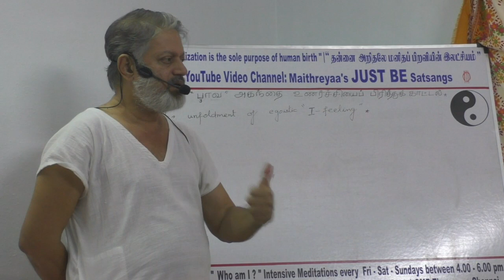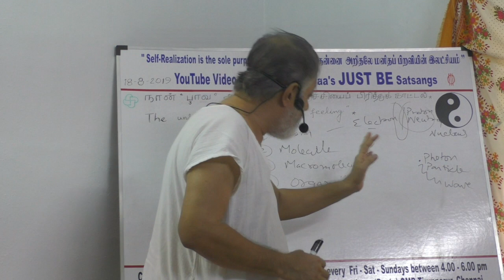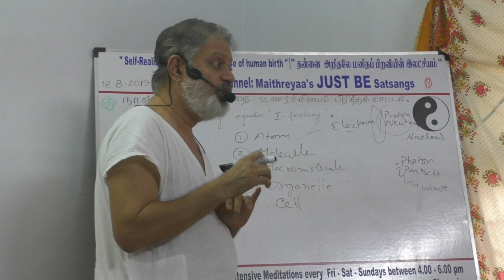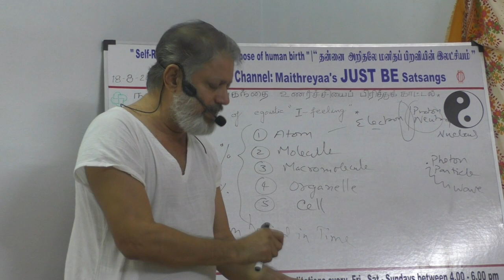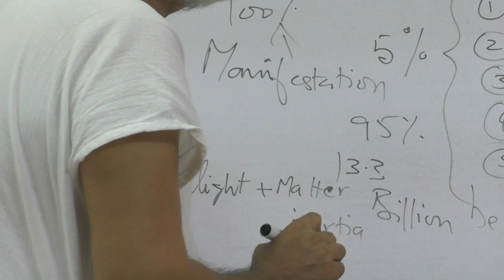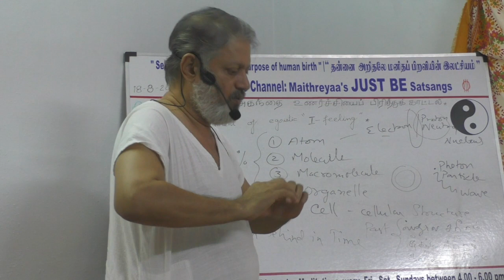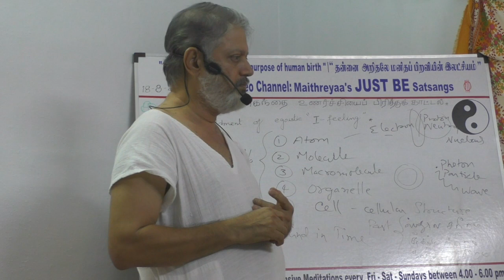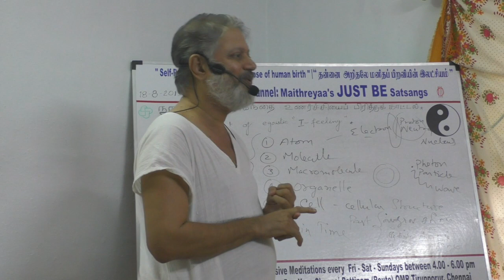(Part-2) The unfoldment of egoistic I feeling. நான் “பாவ” அகந்தை உணர்ச்சியைப் பிரித்துக் காட்டல்